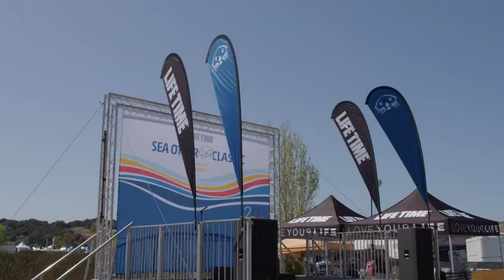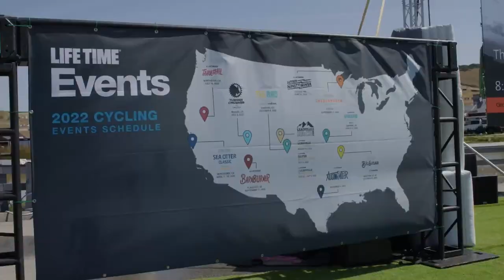Sea Otter Classic: America's Cycling Super Bowl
The Sea Otter Classic has been around for 32 years and in that time has grown into one of North America's biggest cycling destinations. The festival offers a massive industry expo on top of professional, amateur and recreational cycling events across dozens of disciplines. In 2022, Sea Otter hosts the opening round of the inaugural Life Time Grand Prix presented by Mazda. Hear from long-time race director Jeff Frost about everything that Sea Otter has going on.